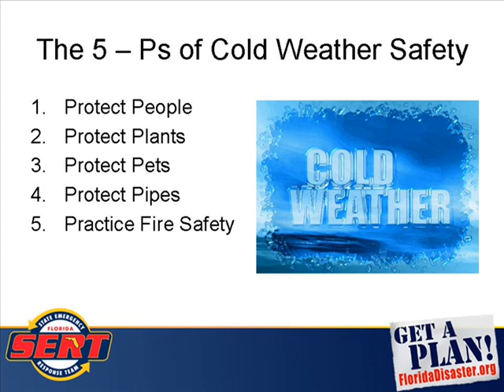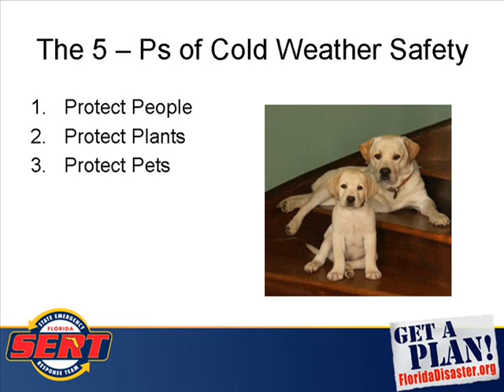Florida Freeze Update Fri. Feb 6, 2009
Florida Freeze Update for Fri., February 6
DEM's Ben Nelson explains this current hazard and Kids Weather Survival Week topic: Extreme Temperatures